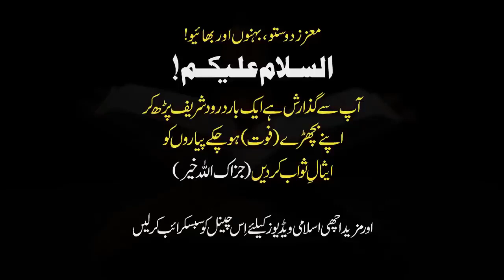اللہ تعالی گناہ کتنی بار معاف کرتا ہے israr ahmed Doctor